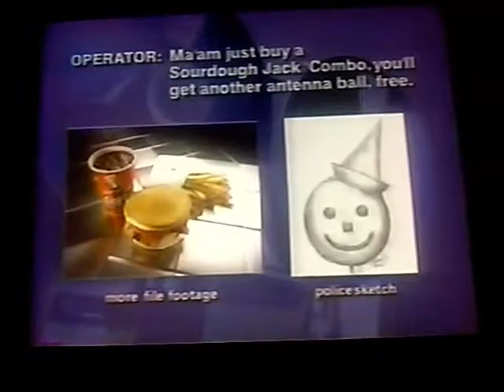Jack In The Box (1999)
Jack In The Box Commercial (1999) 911 Calling